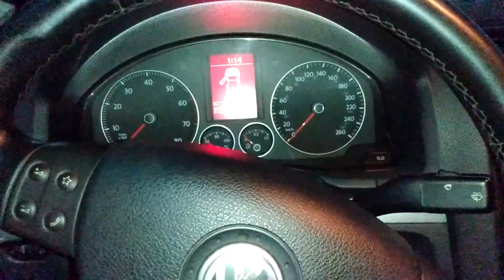Jetta 2.5 2007 consumo elevado, e muitos reparos de batida.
L'artisan-São Gonçalo-RJ
Agendamento de horário, entrar em contato.